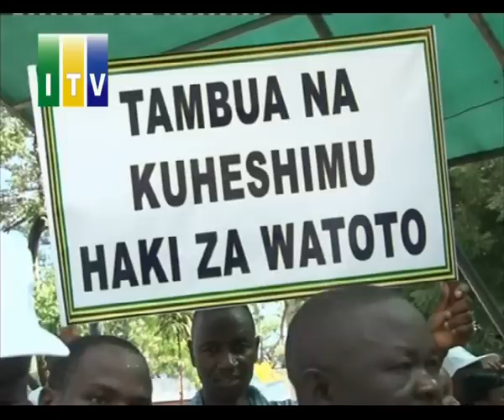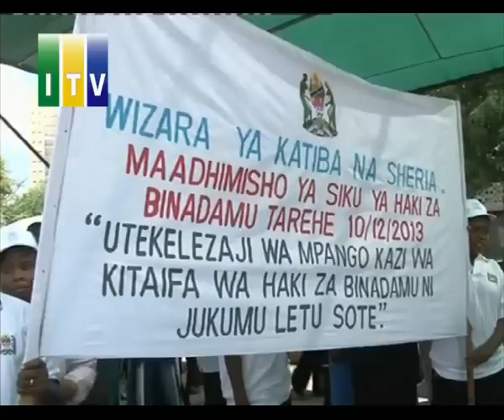Serikari yakiri kuongezeka kwa matukio ya ukiukwaji wa haki za binadamu.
Serikali imekiri kuongezeka kwa matukio ya ukiukwaji wa haki za binadamu ikiwemo mahabusu kukaa muda mrefu bila ya kesi zao kusikilizwa na kubaini mikakati mbalimbali imeshaandaliwa kutokomeza kabisa vitendo hivyo hapa nchini.